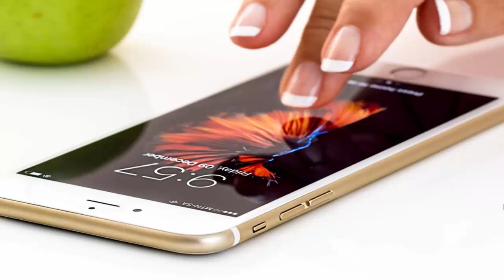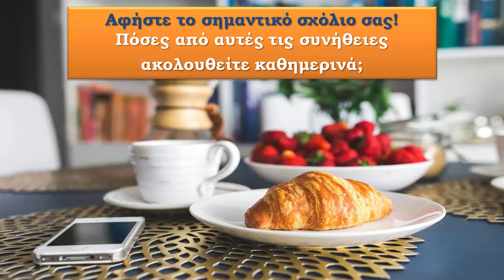7 Λάθη Που ΔΕΝ Πρέπει Να Κάνετε Μόλις Ξυπνάτε Το Πρωί!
Ανακαλύψτε ποια είναι τα 7 λάθη που δεν πρέπει να κάνετε μόλις ξυπνάτε το πρωί.
Το πρωί θα πρέπει να προετοιμάζεστε σωστά, ώστε να αξιοποιήσετε όμορφα το υπόλοιπο της ημέρας σας και να αισθάνεστε δημιουργικοί.

Το σωστό πρωινό ξύπνημα είναι το θεμέλιο της υγιούς και παραγωγικής μέρας σας και αποφεύγοντας κάποιες λανθασμένες κινήσεις, θα ξεκινήσετε όμορφα τις δραστηριότητες σας.

Δεν θα αισθάνεστε μόνο πιο ήρεμοι, αλλά και πιο παραγωγικοί και αυτό θα σας δώσει μια υγιή αίσθηση πληρότητας και ενέργειας για την υπόλοιπη μέρα.

Ανακαλύψτε λοιπόν ποια είναι τα 7 λάθη που δεν πρέπει να κάνετε μόλις ξυπνάτε το πρωί, ώστε να ξεκινήσετε όμορφα τη μέρα σας!

🔹Διαβάστε για την Σωστή διατροφή: 18 «Υγιεινές Τροφές» Που Δεν Πρέπει Να Φάτε Ποτέ εδώ

🔶ΠΡΟΓΡΑΜΜΑ 2+5 ΗΜΕΡΩΝ για απώλεια βάρους & λίπους και βελτίωση προβλημάτων υγείας

🔹Λίγα λόγια για μένα:
Πολλά πολλά φιλιά!!! ♥♥
Δήμητρα

🔹ΠΡΟΕΙΔΟΠΟΙΗΣΗ:
Είναι μόνο για ενημερωτικούς και εκπαιδευτικούς σκοπούς και δεν αποσκοπούν στην παροχή ιατρικών ή φαρμακευτικών συμβουλών ή οποιασδήποτε θεραπείας. Όλοι οι θεατές αυτού του περιεχομένου πρέπει να συμβουλεύονται τους γιατρούς τους ή τους ειδικευμένους επαγγελματίες υγείας σχετικά με θέματα υγείας.